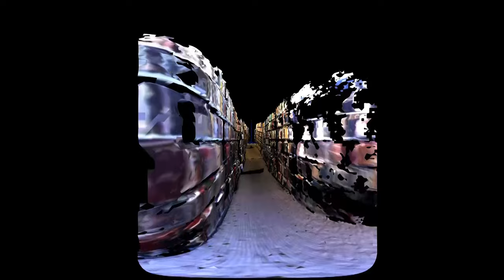Wet books test